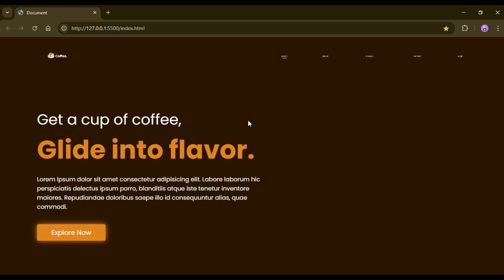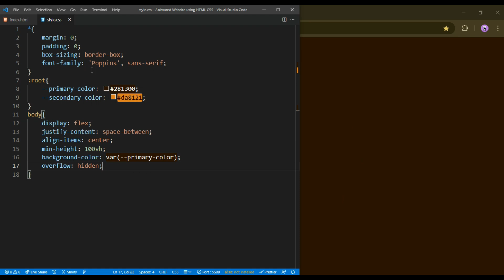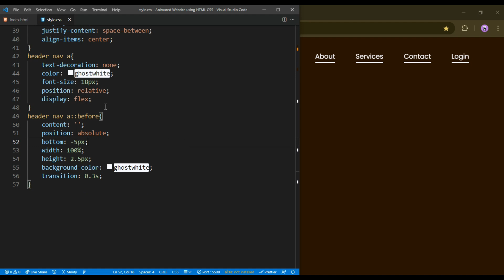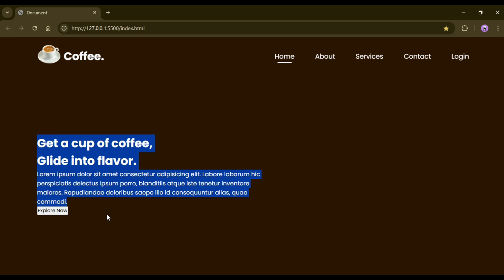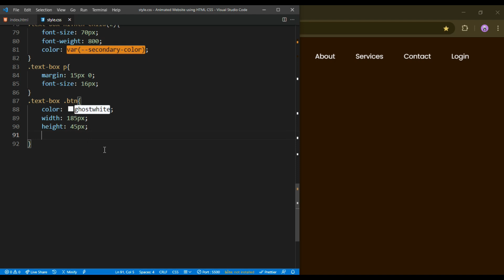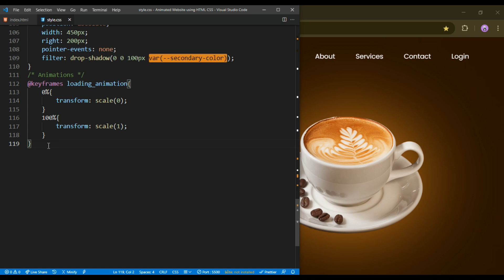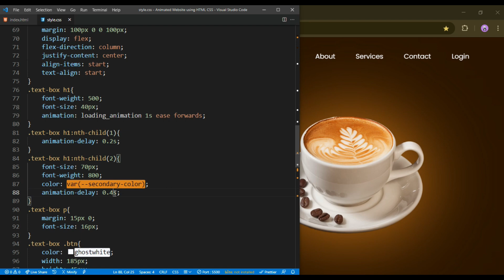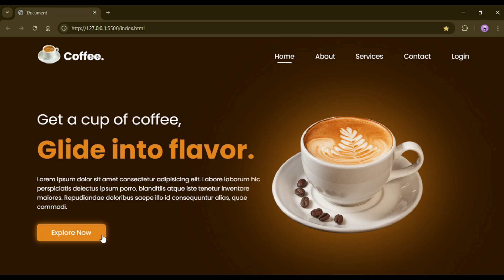☕ Build Animated Coffee Website Using HTML & CSS | Beginner Web Design Tutorial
📁 Source Code & Assets
Download everything you need below:

In this video, you’ll learn how to build a modern coffee website using just HTML and CSS — no frameworks, no JavaScript, just clean code!

By the end of this tutorial, you’ll know how to:

✅ Structure a real website using semantic HTML
✅ Style your site beautifully with CSS
✅ Use Flexbox to create clean, responsive layouts (basic responsiveness – full mobile support coming soon!)
✅ Add custom fonts, images, and buttons
✅ Design a professional-looking homepage without needing JavaScript

This is a great hands-on project to improve your front-end skills and build your portfolio!

Royal Tutorials
background image credit (Designed by -  pexels.com)